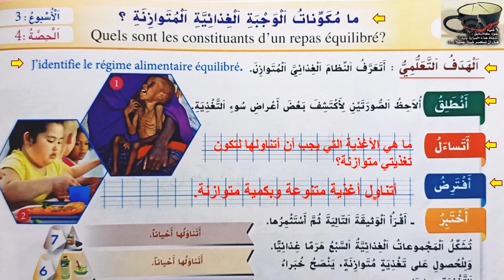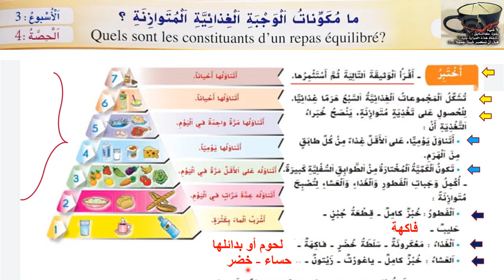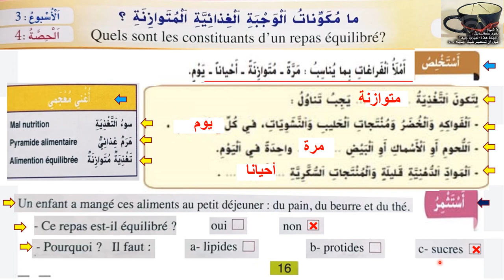16 ما مكونات الوجبة الغذائية المتوازنة؟ ص16 الواضح في النشاط العلمي المستوى الثالث طبعة 2020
16 ما مكونات الوجبة الغذائية المتوازنة؟ ص16 الواضح في النشاط العلمي  المستوى الثالث طبعة 2020